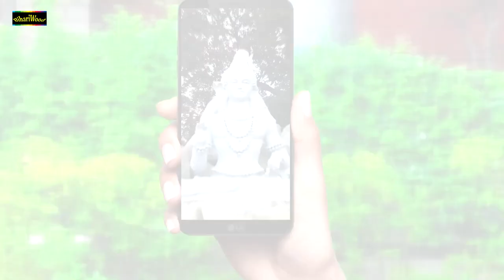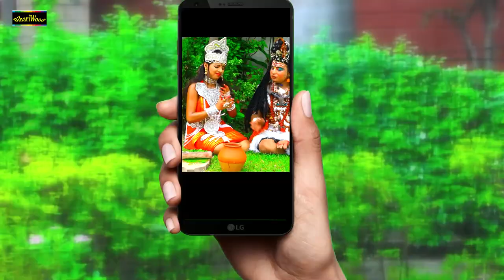Akshara Singh और Reetesh Pandey बोलबम | कंधे पे कांवर लेलो | Kandhe Pe Kanwer Lelo | Bhojpuri Bolbam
Song - Kandhe Pe Kanwer Lelo
Album - Kandhe Pe Kanwer Lelo
Singer - Ritesh Pandey & Akshara Singh
Music Director - Avinash Jha Ghungroo
Writer - Manoj Matlabi
Director - Aashish Yadav